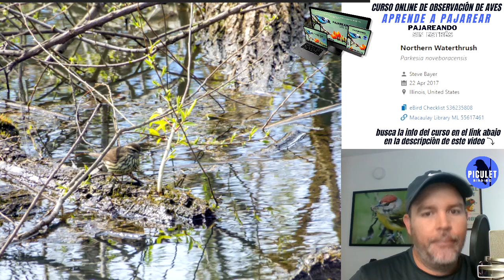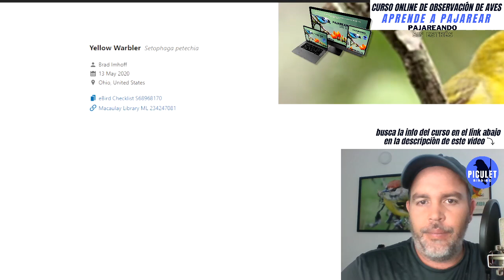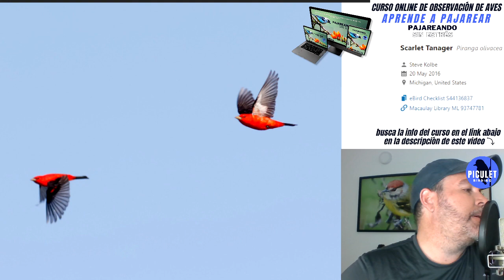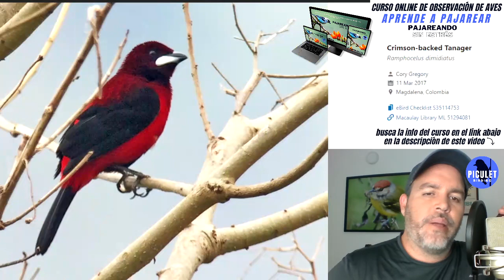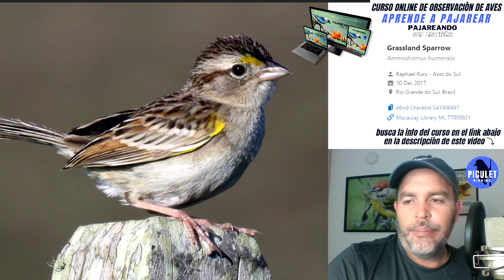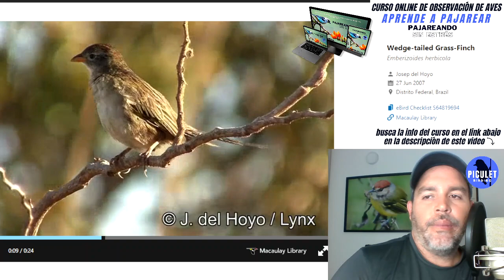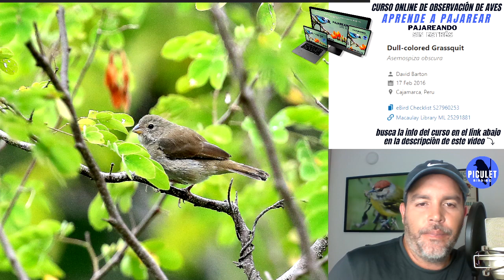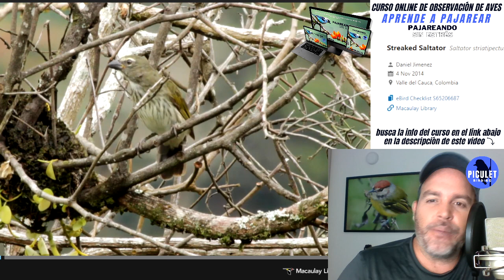Learn the Sonso Lagoon Birds 15 / Aprende las Aves de la Laguna de Sonso 15 (con Cantos e Imagenes )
🇨🇴🇪🇸 Español  ( English below ⤵ 🇺🇸 )
Este video fué hecho para ayudarnos a Estudiar de una manera fácil, con Imágenes y cantos , las aves (Especialidades) en La Laguna de Sonso cerca de Buga, Valle del Cauca, Colombia.

-La info de nombres en español, tamaño y altura a la que se encuentran las aves fué tomado del libro Birds of Colombia de Steven Hilty que se puede conseguir en este link:
-Los sonidos son de la colección de Peter Boesman y la pueden comprar en este link :
-También utilizamos algunos cantos de la Aplicación Merlin. Pueden apoyar Ebird de Cornell Lab of Ornithology donando en este link:

Quieres aprender a Pajarear o tienes algún amig@ que quiera aprender? En nuestro curso de Pajareo te llevaremos de la mano de 0 a 100 hasta que logres ser un gran observador de aves y te daremos las herramientas para que reduzcas el estrés, combatas el sedentarismo y puedas obtener descanso mental a través de este saludable hobby. Empieza esta terapia de Naturaleza y Aves. ¡Tu familia, tu cuerpo y mente lo agradecerán!
Encuentra este curso de Pajareo en nuestro Canal

También recomendamos:
 -La guía de aves de Colombia de nuestro amigo Miles Mcmullan que se puede conseguir aquí:

This video was made to help us Study in an easy way, with Images and songs, the birds (Specialties) found in Sonso Lagoon at Cauca Valley, Colombia.
-The information of names in Spanish, size and height at which the birds are found was taken from the book Birds of Colombia by Steven Hilty that can be purchased at this link:
-We also used some songs from the Merlin App. You can support Cornell Lab of Ornithology Ebird by donating at this link:

Do you want to learn Birding? or do you have a friend who wants to learn? In our Bird watching course we will take you by the hand from 0 to 100 until you become a great bird watcher and we will give you the tools to reduce stress, combat sedentary lifestyle and get mental rest through this healthy hobby. Start this Nature and Birds therapy. Your family, your body and mind will thank you!